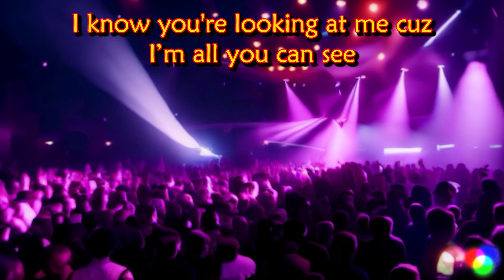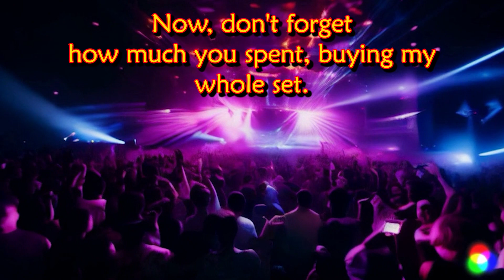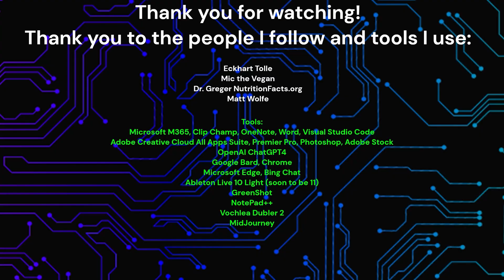Me (So Shiny) - Premium Bananas - Demo Version - Lyric Video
This is a song I wrote years ago but I'm going to be working on new music as well as submitting into the American Songwriter Lyric Contest. Let me know what you think! If you're interested in working on music please let me know I'm always looking for new Bananas to join the bunch!!

Lyrics:

Are you looking at me, are you looking at me, are you looking at me me me me

I know you see me, because I'm shiny
I've got sparkles, I've got glitter
all on my face
It's almost blinding, that I'm so shiny
I shine so bright, I think you might
see me from space

Cuz I'm as bright as a star
So you won't have to look to far
I know you're looking at me
Cuz I'm all you can see
So keep on looking at me me me me

There's no one out there
Who can out shine me
You want to be me, when you see me,
On your TV
Brighter than Brittany
Big as Beyonce
And you all know
That I out glow
Even Miss J Lo

Cuz I'm as big as a star

I'll have my own doll
A store at the mall
You'll buy it all and out this fall
Is my new scent
Now don't forget
How much you spent
On my DVD set

Clearly I shine like a star
You'll never have to have to look to far
Cuz you love what you see
So keep on looking at me

Enjoy my AI generated Art from Runway.AI, Kaiber AI, and MidJourney